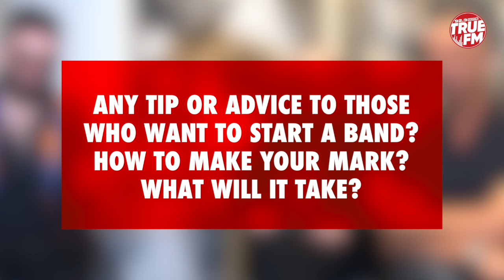Media Press Conference of the greatest cover band in the World, the “Hindley Street Country Club"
WATCH: Media Press Conference of the greatest cover band in the World, the “Hindley Street Country Club"with  over 1 billion views on YouTube.
The HSCC will perform on September 29, 2024, at 8:00 PM  at the New Frontier Theatre in Quezon City.